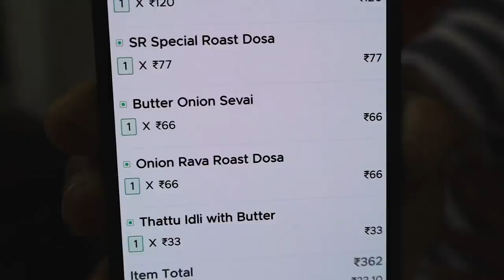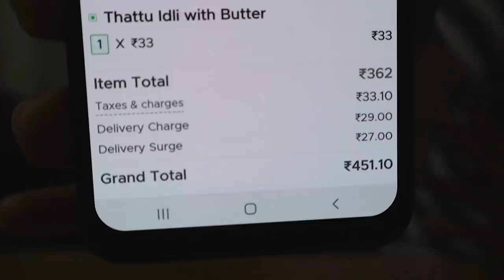GOOD food but POOR packing | SALEM RAVICHANDRAN TIFFIN HOUSE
Prices:
Special set uthapam(5set): 120Rs
Special roast dosai: 77Rs
Butter onion sevai: 66Rs
Onion rava roast: 66Rs
thattu idli with butter: 33Rs

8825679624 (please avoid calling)